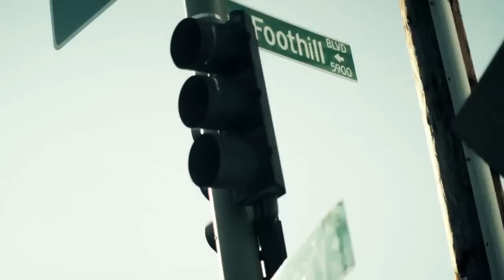Philthy Rich "Speak'n On The Kid" music video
THIS IS FOR ALL YOU NIGGAS WHO GOT MY NAME IN YA MOUTH ITS PHILTHY!

TFL ONLINE & IN STORES NOW!

Produced By @ThisIsRAHLO